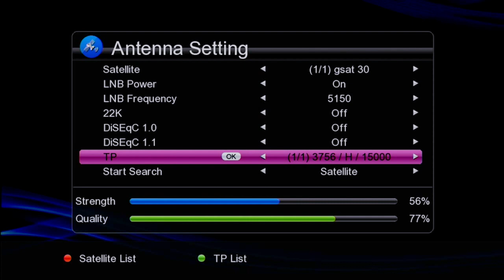HOW TO SET TRIBE TV CHANNEL || TRIBE TV ANY PROBLEM || ALL CABLE TRIBE TV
simanta daily vlogs
raiganj uttar dinajpur